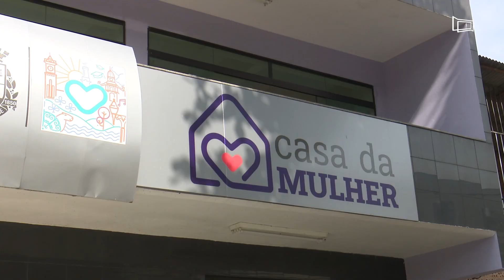Inscrições para casamento comunitário começam dia 13 de fevereiro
Cerimônia coletiva vai unir 173 casais no dia 28 de maio.